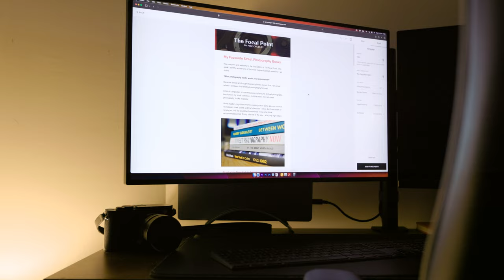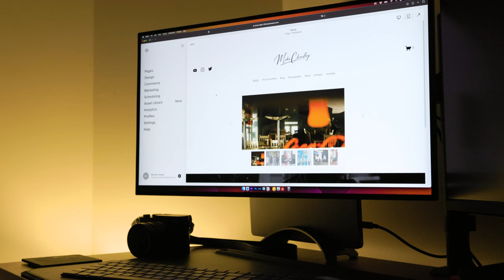Morning photography with my favourite camera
Calming and relaxing street photography along the seaside and in a coastal town. Whether you're a seasoned photographer or just starting out, this video is a reminder to let photography clear you mind.